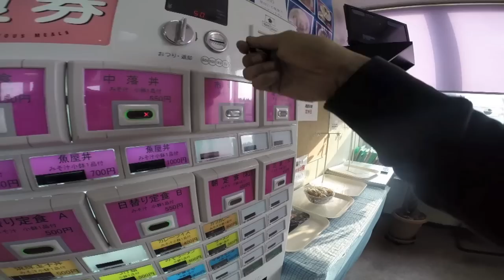大型トラックの道中から... 市場食堂 & 国見SA & coffee shop 篇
今日も岩手県南部青果市場の市場食堂メフレへ行って市場丼を食べて来ました！帰りに、東北道の国見SAへ！会社帰りにコーヒー豆買いました！！

No-T Music
intro & outro : Double wing / NO-T ZA 侠龍 & Dirty R.A.Y
B.G.M : 26.12.09 / No-T BEAT